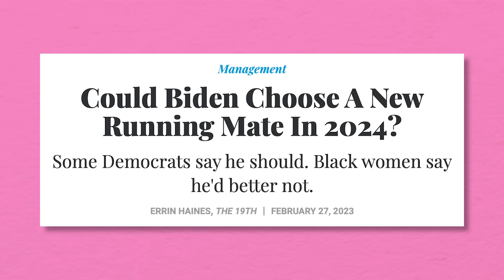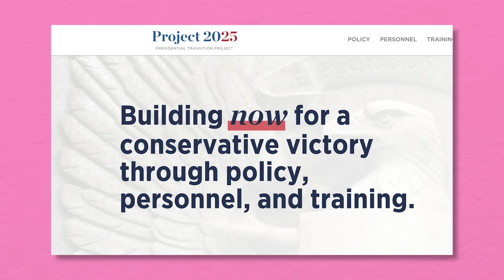Trump Seems Terrified To Run Against Kamala Harris If Biden Drops Out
This week on Hysteria, Errin Haines joins Alyssa to discuss the possibility of Kamala Harris replacing Joe Biden, why Donald Trump is so scared of Kamala, and the RNC flip-flopping on their abortion stance.